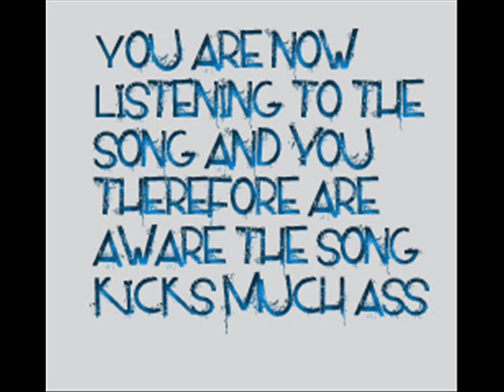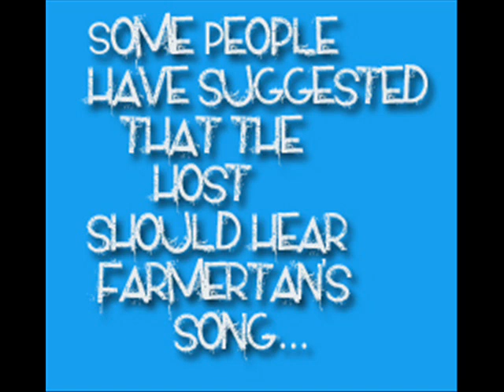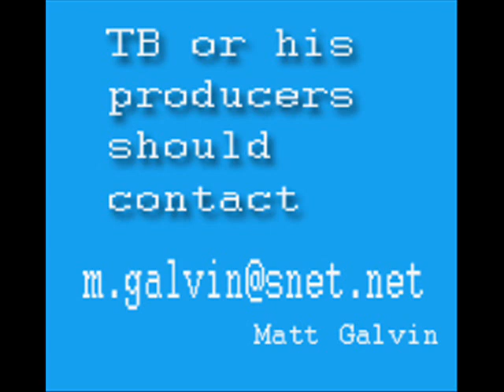No Reservations by Farmertan- should be the shows theme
This is an indie rock song with a title that is the same as the Travel Channel's "No Reservations" hit show with A. Bourdain.